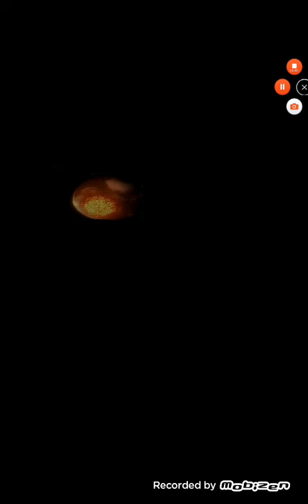Asdroïde inslag rond het jaar 2200 of over 3,000000000000 jaar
Dan vergaat de wereld dat gaan we niet meemaken